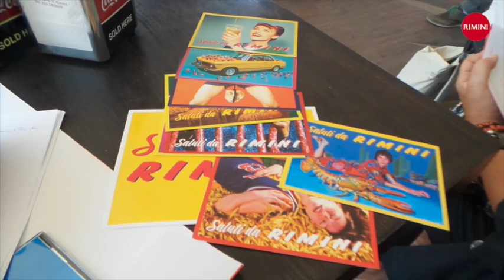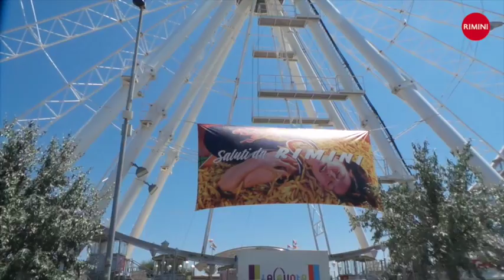SALUTI DA RIMINI - Intervista al Sindaco Andrea Gnassi